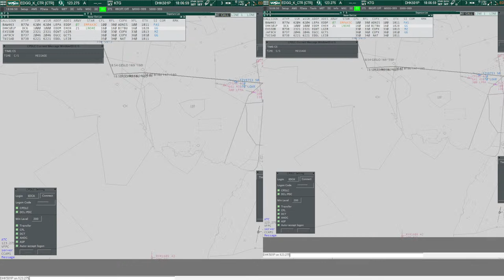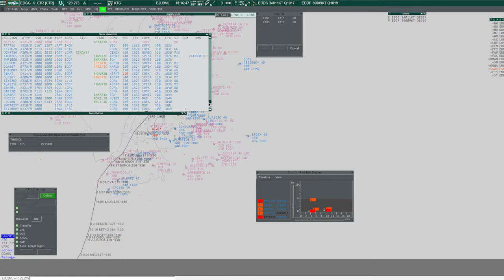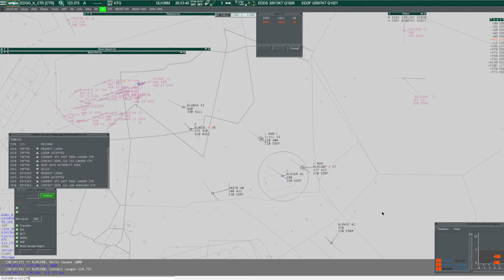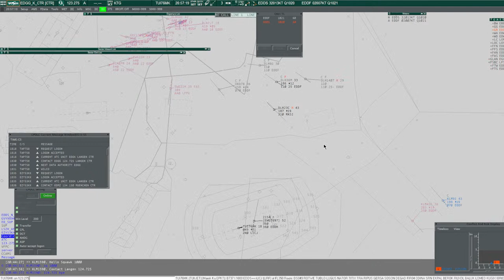The other side of the mic - Live as Air Traffic Controller | Real Airline Pilot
You guys asked me for it, you bribed me into it. Today let's see what the other side of the microphone looks like and have a look into the tasks as Air Traffic Controller in a busy VATSIM event.
As some of you may know I actually have a VATSIM ATC rating for Frankfurt Airport and the southern Langen FIR.
Today, during the weekly Frankfurt Friday event I'll be controlling the enroute airspace around the airport, preparing traffic for the approach controllers.
It *will* get busy today, so I can not gurantee that I'll have time to answer many questions.

If you like my videos and streams please consider a small donation as it's taking a lot of time and effort to create these.

I'll keep the stream in the same style as my full flight videos, but I'll try to find time to answer some questions in cruise flight, when flight conditions permit.
The focus will remain on the professional conduct of the flight, just like my other full flight videos.
Answering questions will only come as second priority.

OBS Studio

My system specs:
Intel i9-9900k@5,2GHz
RTX3080Ti
32GB RAM

My hardware:
Thrustmaster Boeing Yoke and Throttle